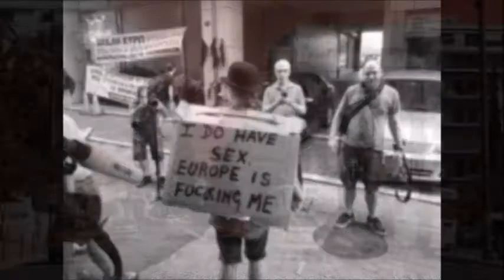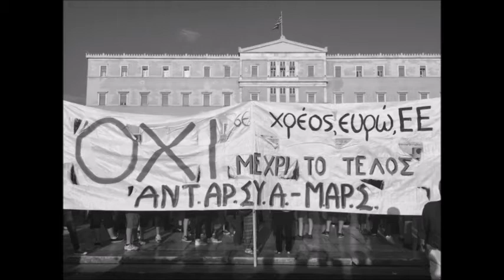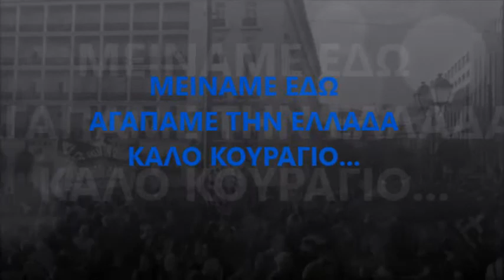Κι έμεινα εδώ...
Στίχοι: Αλκιβιάδης Κωνσταντόπουλος
Μουσική: Αλκιβιάδης Κωνσταντόπουλος

Σαν μια χορδη που χτυπαει δυνατα
μεσα στο στηθος σου
σαν αστρο που σβηνει
και μια μελωδια που πισω σ'αφηνει
ημερα μου,φως μου,ζωη μου
ψυχη μου και παθος
και λαθος και τελος και αρχη μου
μικρη μου,πληγη μου

Κι αφου οι καλοι
σου λενε παντα την αληθεια και νικουν
και σε παιρνουν μακρια
γιατι εσυ μου σφυριζεις
κι αφου θελεις να βγεις στη βροχη
και να χορεψεις μ'ενα ασπρο μαντιλι
εγω σ'ακολουθω

Κι εμεινα εδω να προχωρω
να προσπαθω να σε κανω να φυγεις
και το μυαλο μου να μη λεει "σ'αγαπω".

Κι εμεινα εδω ν'αναζητω
και να χαζευω τις ωρες που λειπεις
κι η μουσικη μου να μη βρισκει σκοπο.

Ειναι οι λεξεις,οι στιγμες
ειναι οι φιλοι που θα δεις,ειν'οι γνωστοι
και θα χορτασεις μικρες χαρες
και λυπες θα περασεις
Κι ειν'οι εικονες,οι μαμαδες,οι μπαμπαδες
τα πτυχια,τα λουλουδια
τα παιδια στα χειρουργεια
τα φυλλα που μυριζουν στην αυλη ενα φιλι
κι οπως ειναι οι κρυες νυχτες
που δεν εχουν τελειωμο
σαν τα σεντονια που μας πνιγουν
σαν τα τσιγαρα που μας ριχνουν

Ειν'οι σκεψεις
που πια μονες τους γελανε
και που μας βλεπουν στην αρενα
κι ομως δεν ακουμπανε
Γιατι;